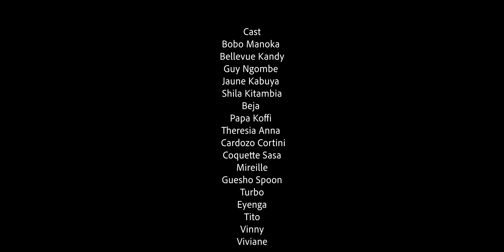LE VIN TIRÉ| ÉPISODE 4| FILM CONGOLAIS 2023 | BOBO MANOKA | BELLEVUE | CARDOZO | THERESIA| TURBO